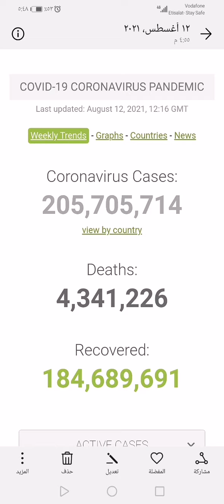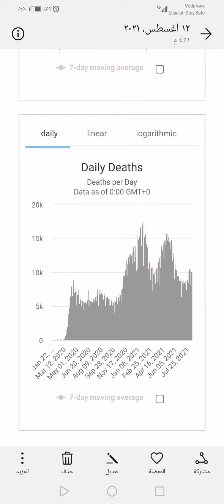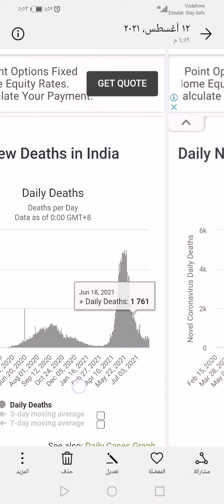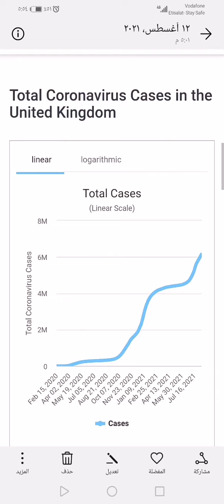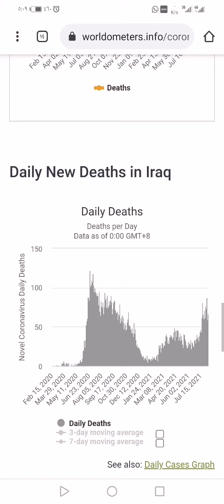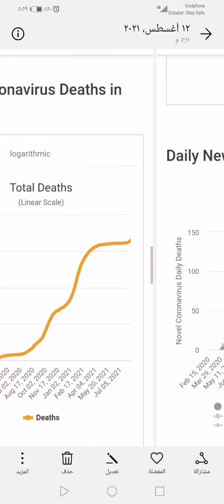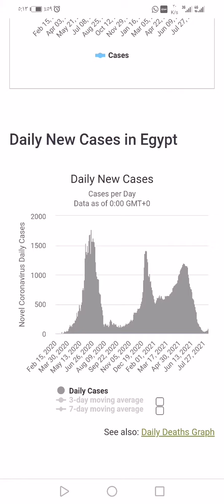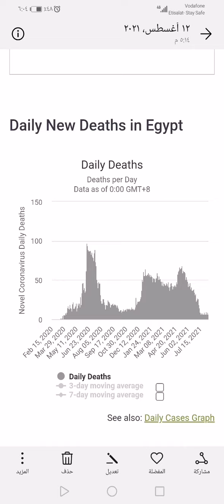{كورونيات ٤٤} الموجة الرابعة من كورونا في مصر والعالم